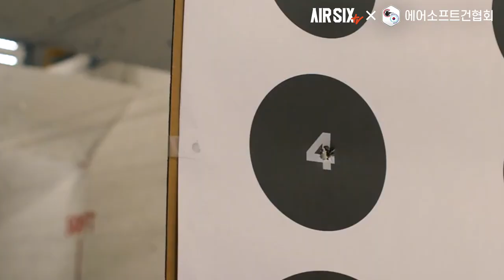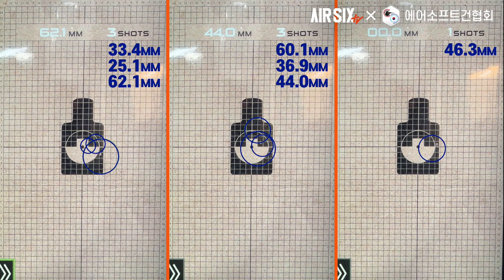200만원짜리 에어소프트 피스톨이라니?! - VFC 글록19X+DDP G45 MOS 슬라이드 조합 l AIRSIX TV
이번 영상은 VFC 글록19X+DDP G45 MOS 슬라이드를 세팅하고 슈어파이어  XC2 오리지널과 고스트RMR을 장착한 제품입니다.
저도 슈어파이어 XC2는 오리지널을 첨음 봤네요. 이걸 오리지널로 구매하시는분이 있긴 있군요!

▼타임스탬프▼
00:00 INTRO
00:57 제품 소개
03:43 구조살펴보기
05:08 성능확인
06:16 슈팅
07:44 사용소감
08:30 맺음말

▼ English subtitles, Deutsche Untertitel, Русские субтитры, Subtítulos en español, 日本語字幕, 中文字幕, sous-titres français, คำบรรยายภาษาไทย, Монгол